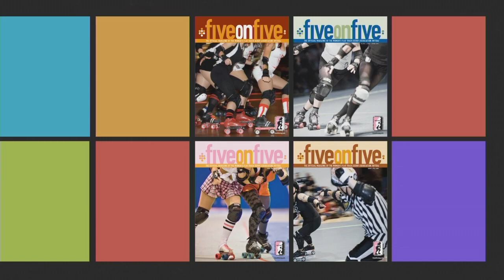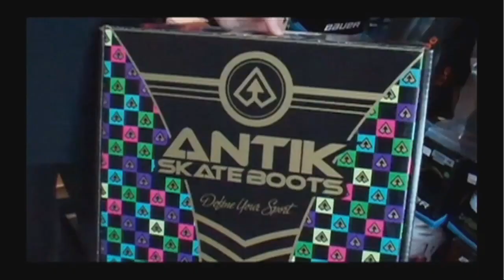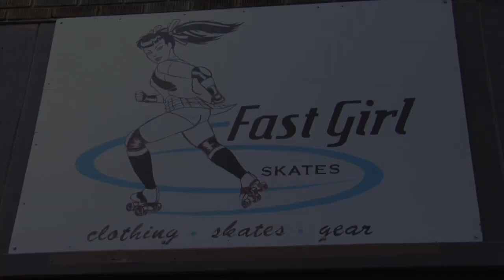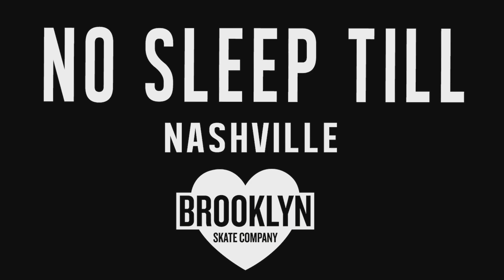WFTDA Roller Derby: 2014 Division 1 Playoffs, Salt Lake: Bay Area vs. Angel City